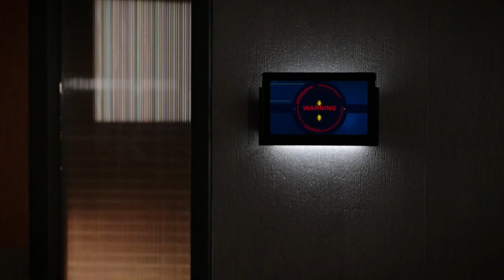Arrow ➵ Oliver Tells Emiko Who Killed Her Mother ➵ 55 Escape - Forever